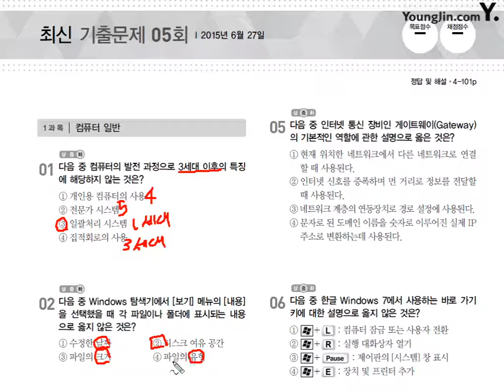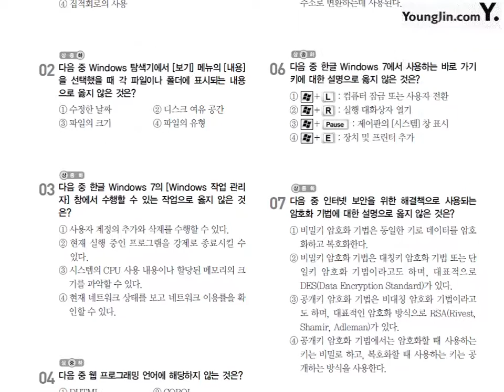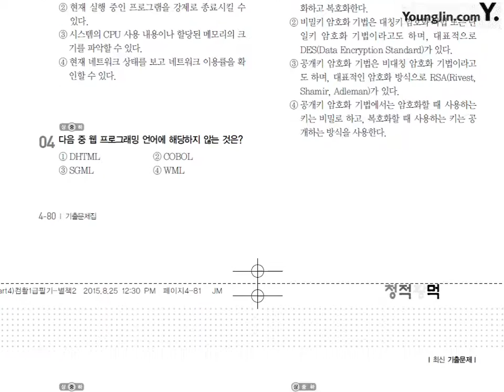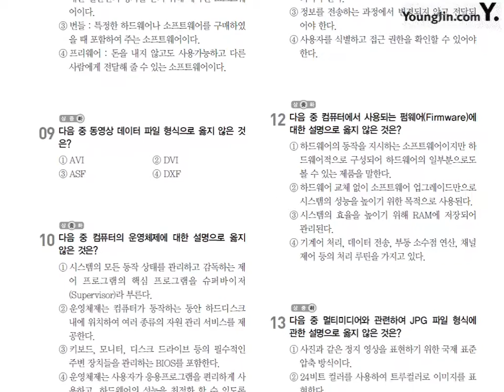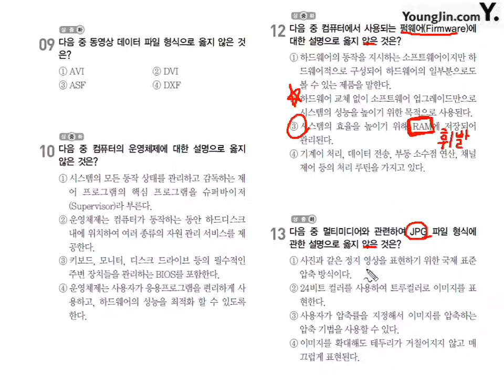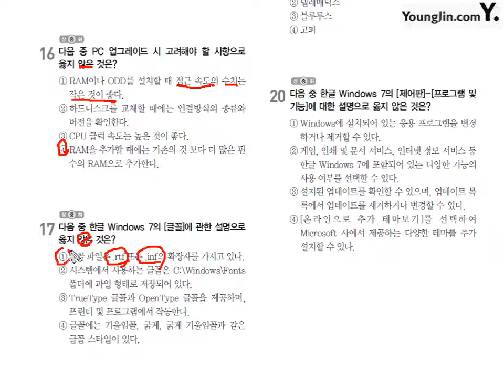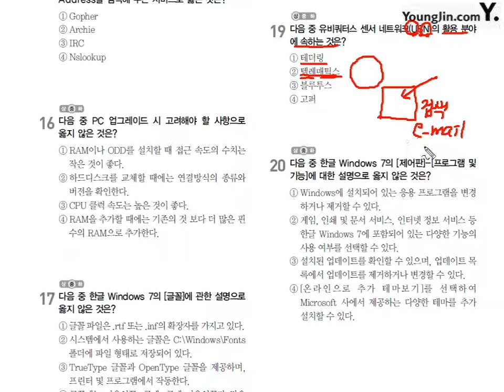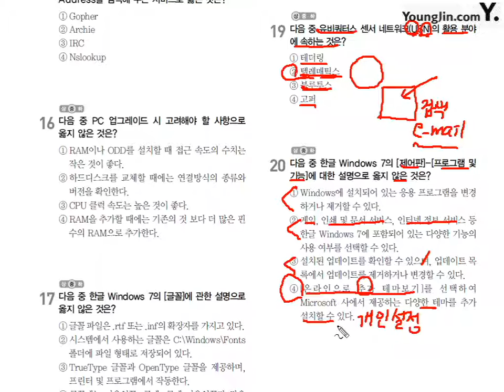2015년 6월 27일 1과목